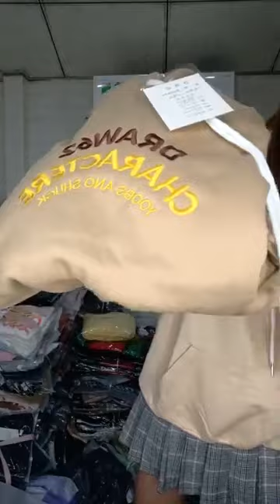ตะวัน กองศรี Vlog - 👉 ｜ By Tổng Kho Thời Trang Quảng Châu video live 23/4/23